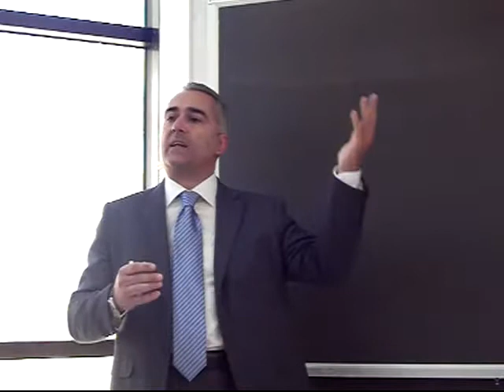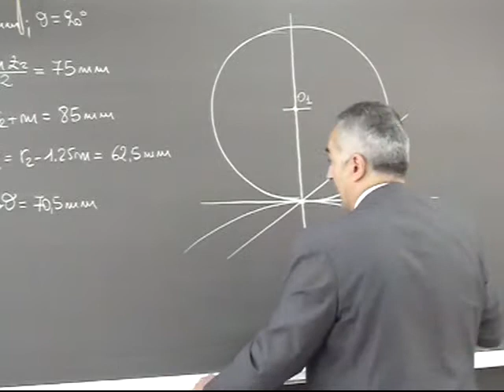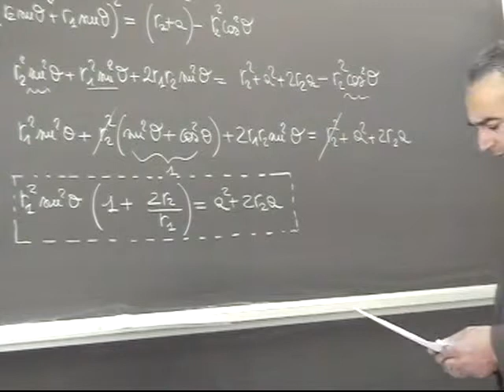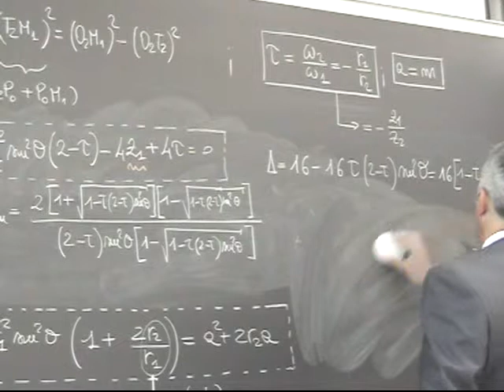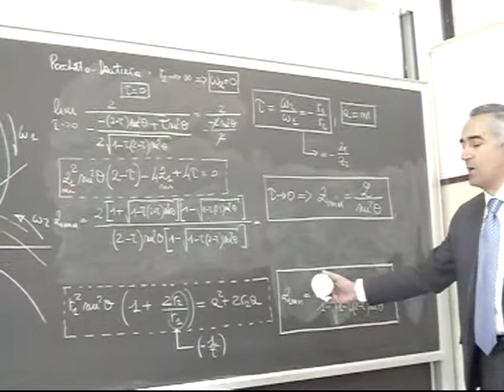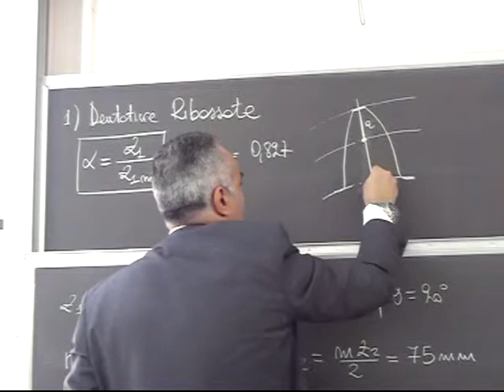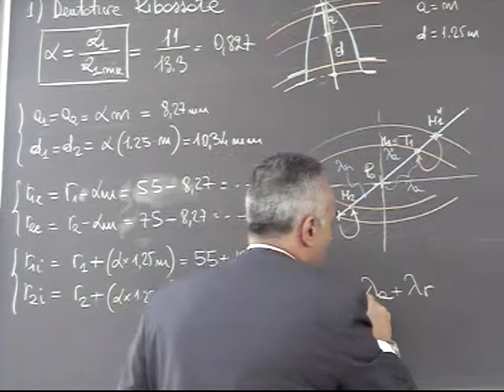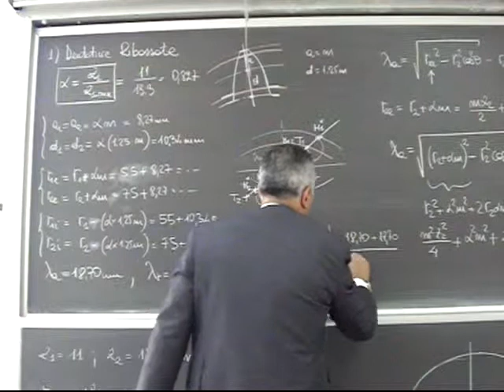Progettazione Meccanismi Lezione 31a